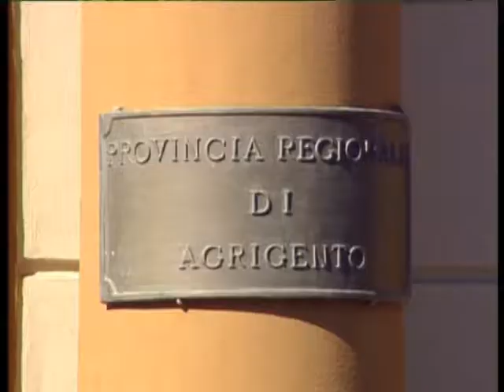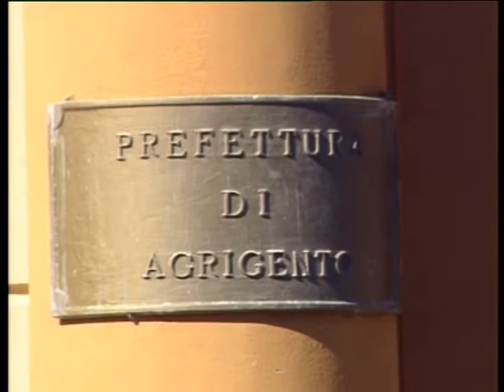AGRIGENTO EX PROVINCIA: INSEDIATI I REVISORI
Si sono insediati i componenti del collegio dei revisori contabili dell’ex Provincia di Agrigento.